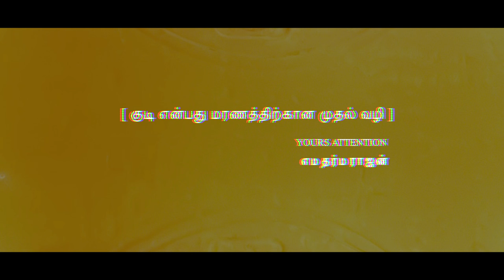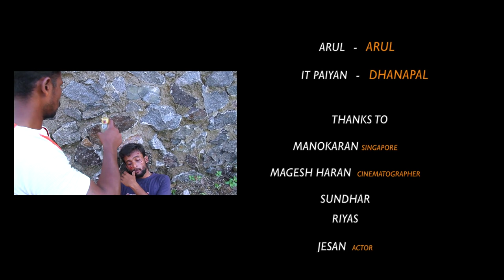Beer Bottle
The action comedy depicting "war of words" between the two local gangs of Chennai city...
Producer : Low Budget Productions, Director : Kannan Munusamy,
Cinematographer : Podhigai Rajan, Editor : V Magind, Music : R.S.Raj Prathap,
 Actors : Karthick Krishnan, Karthick Gemini, R.D.Dheena, Rohit, Jai, Rithick, S.Mani, A.Poochi, Murugan, R.P.Karthikeyen, Manikandan, Arul, Madhavan, Dhanapal, Johnson,